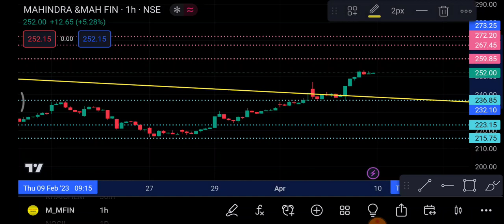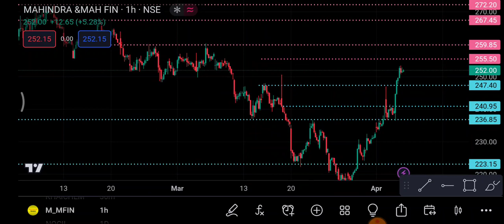M&M Fin.Services 10 April | M&M Fin services Share latest news | M&M Fin services Share price today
1-) M&M Fin services Share
2-) M&M Fin services share news today
3-) M&M Fin services share latest news
4-) M&M Fin services share price
5-) M&M Fin services share analysis
6-) M&M Fin services share price today